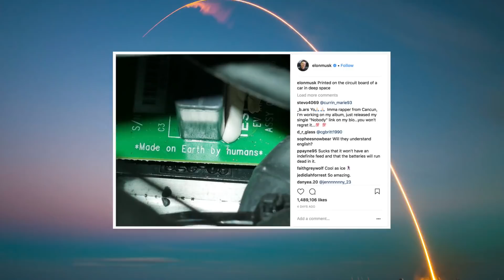Space Oddity with lyrics written celebrating the Falcon Heavy Launch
Reddit user YoureDown re-wrote the lyrics to Space Oddity to reference the Falcon Heavy Launch.

I recorded them, and then edited the launch video to tell the story. Enjoy ⚡️🚀🚀🚀👨‍🚀🚘⚡️

Lyrics:
Ground Control to Center core

Take your video feeds and turn your streaming on

Ground Control to Center core (ten, nine, eight, seven, six)
Commencing countdown, engines on (five, four, three) two
Check ignition and may God's love be with you (one, liftoff)

This is Ground Control to Center core
You've really made the grade
And the papers want to know whose cars you launch
Now it's time to leave the fairing if you dare
"This is Center core to Ground control
I'm returning to the barge
And I'm descending in a most peculiar way
And the star look very different today
For here
Am I aiming for a drone barge
Far below Starman
Planet Earth is blue

Though I'm past one hundred thousand miles
I'm feeling very still
And I think my spaceship knows which way to go
Tell Elon I’ll miss him very much he knows

Your circuit's dead, there's something wrong
Can you hear me, Center core?
Can you "Here I was aiming for a drone barge
Far below starman
The ocean it is blue

- Space Oddity backing track. Used to get the harmony parts.

- SpaceX Falcon Heavy Test Main Footage

- Some SpaceX Mission Control shots take from the CRS-13 live stream

- Beach security line from this vlog

- Footage of the Center Core ‘crashing’ was taken from the SpaceX blooper reel

- Zoomed out launch shot and photographer set from Smarter Every Day

- Elon reacts to the Falcon Heavy Launch

- Elon’s Launch or Fireworks Quote

- One Small Step for Man quote